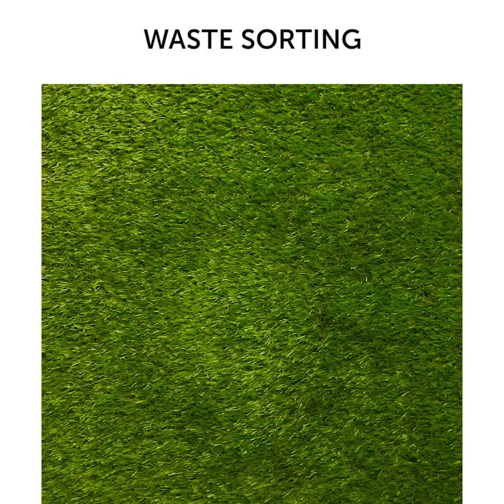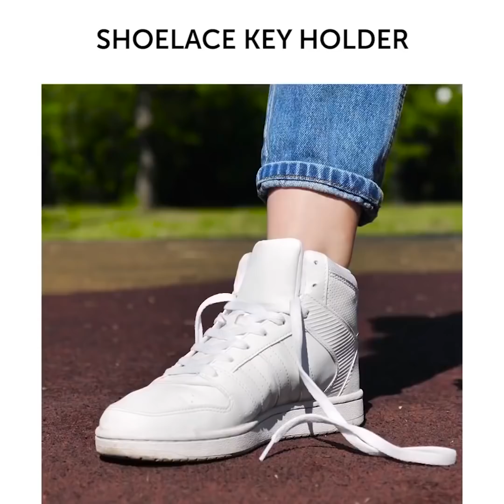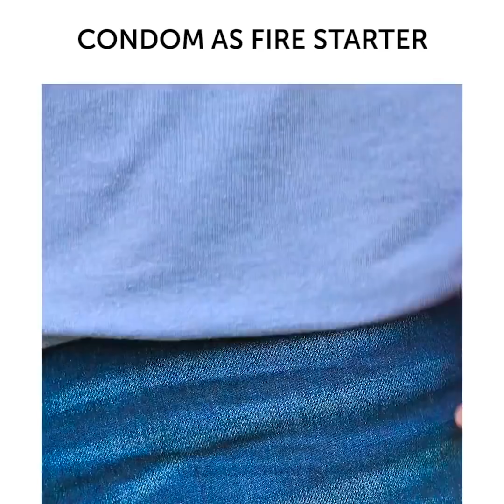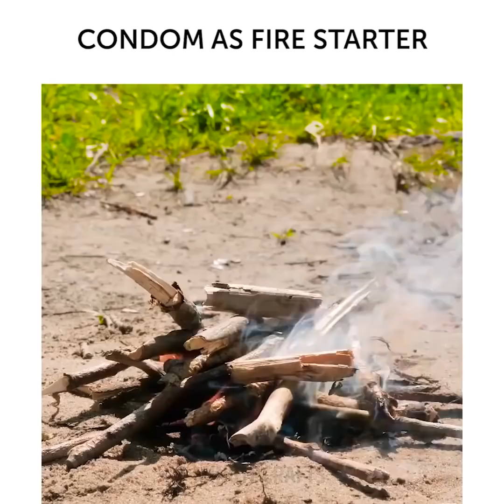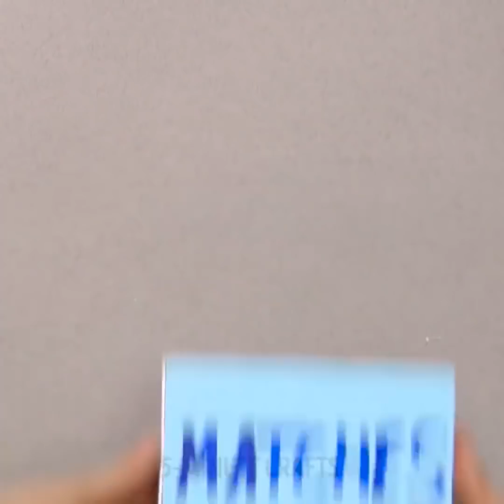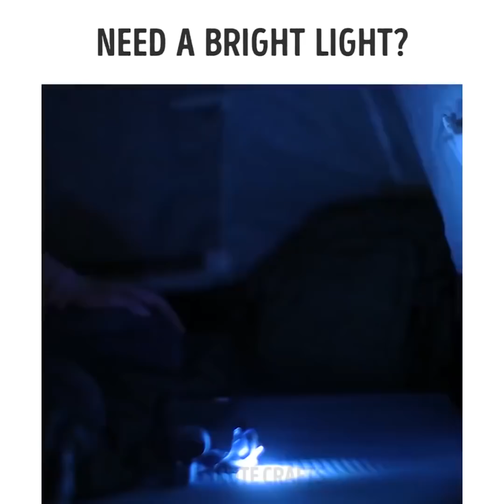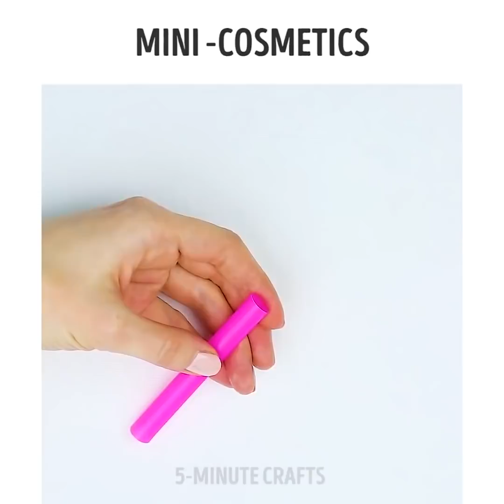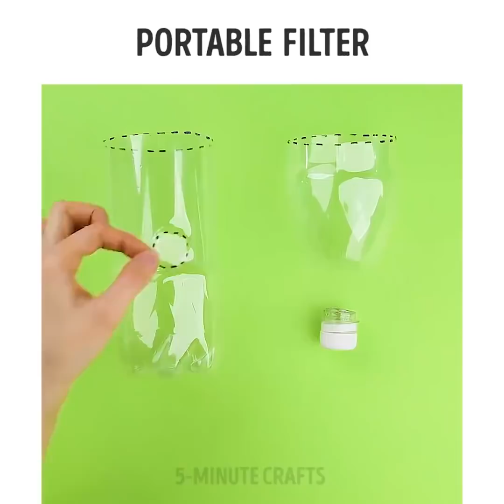30 TRUCCHI PER VIAGGIARE E PER IL CAMPEGGIO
VIAGGIARE E CAMPEGGIARSI

L'estate è tempo per andare in campeggio ed anche per viaggiare. Voglio aiutarti a renderlo il più comodo e divertente possibile con questi trucchetti.

Ho spesso affrontato questo problema in spiaggia. Quando hai bisogno di togliere le mutandine da bagno bagnate dall'acqua, ma tutte le cabine sono occupate e vai di fretta, non c'è tempo per aspettare. Succede! Guarda come toglierti le mutandine senza toglierti pantaloncini o pantaloni.

Prendi le forbici e tagliale su entrambi i lati. Quindi cucire di conseguenza 2 lucchetti del reggiseno da nuoto sui bordi tagliati del bikini. Ecco! Ora tutto ciò che devi fare la prossima volta che sei sulla spiaggia è sbloccare queste serrature e rimuovere le mutandine con un semplice movimento di polso. ;)

Un modo semplice e geniale per affrontare il sudore: togli il reggiseno e applica 1 salviettina intima su ogni coppa del reggiseno.

Un altro trucco utile è la divisione dei rifiuti. Ecco come fai: Prendi un secchio della spazzatura, quindi aggiungi 3 sacchetti di colori diversi. Tienili insieme utilizzando 4 mollette.

Se hai bisogno di uscire senza ingombri, tenendo le mani libere ma non sai dove mettere le tue chiavi, ho un'idea. Crea un portachiavi con un laccio. È molto utile! Puoi correre o saltare o semplicemente camminare velocemente e non avrai problemi con le chiavi.

Se ti piace fare pause per pranzo o per un brunch con i tuoi amici all'aria aperta, ecco un'idea per una stoviglia da tavola. Prendi un pezzo di foglio d’alluminio e avvolgilo attorno alla ciotola o barattolo in lattina, o qualsiasi recipiente che hai. Poi togli il foglio, avrà la forma della tua ciotola, ora puoi usarlo.

Sapevi che puoi usare il preservativo come accendi fuoco? Ora lo sai! Scopri i dettagli nel video! ;)

SEGNALIBRI:
0:20 Rimuovi le mutandine senza toglierti i vestiti
0:52 Idea di smistamento dei rifiuti
2:00 Cucire con uno spazzolino da denti
2:47 Preservativo come accendi fuoco
5:25 Gonfiabili
10:15 Calzature impermeabili